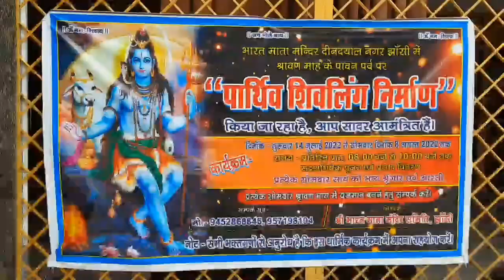झाँसी: इस मंदिर मे भक्तगण अराध्य शिव के सभी रूपों के दर्शन कर सकते हैं.रिपोर्ट-अनिल मौर्य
झांसी के दीनदयाल नगर में स्थित भारत माता मंदिर में एक भव्य शिवालय बनाया गया है. इस शिवालय के शिखर पर एक भव्य शिवलिंग बनाया गया है. साथ ही मंदिर के गर्भगृह में सभी 12 ज्योतिर्लिंग के प्रतिरूप भी स्थापित हैं. यहां एक ही जगह भी भक्तगण अराध्य शिव के सभी रूपों के दर्शन कर सकते हैं.